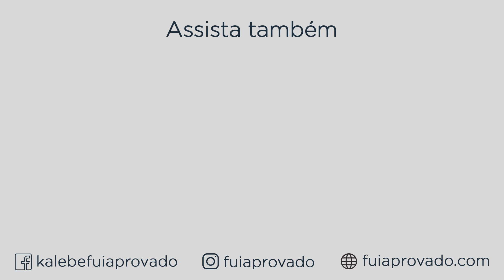COMO ESTUDAR MATEMÁTICA E RACIOCÍNIO LÓGICO?